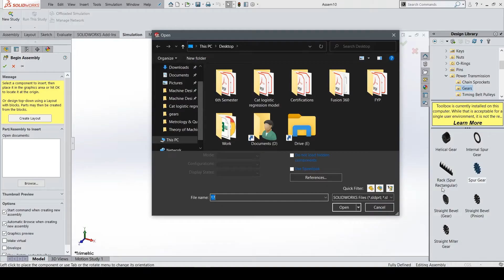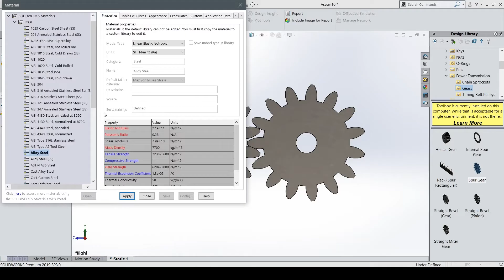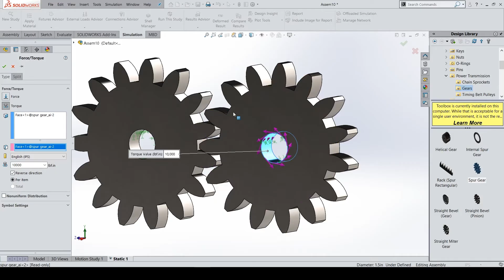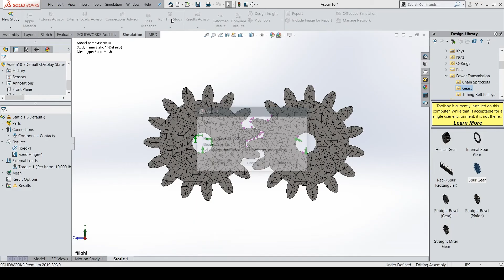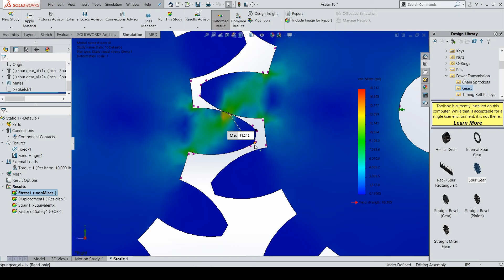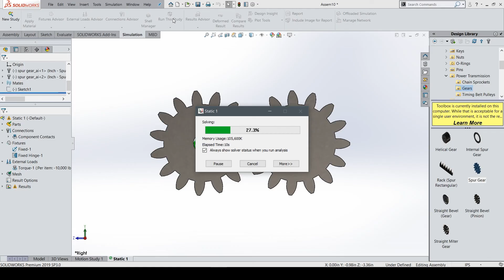Gears Analysis using SolidWorks Simulation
Spur gears in contact are simulated using SolidWorks to study the variation in stresses and factor of safety by varying teeth contact points (Tip, mid, root) and face width. Other parameters such as diametral pitch, number of teeth can be varied similarly to study the variation.